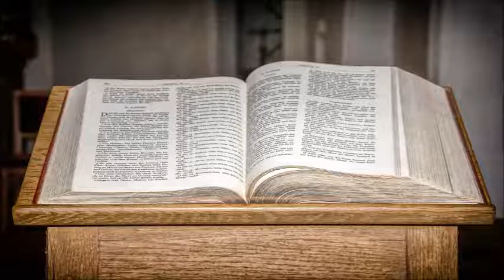Wilhelm Busch - Der Hauptmann - Glaubensunterricht bei einem Heiden - 1/2